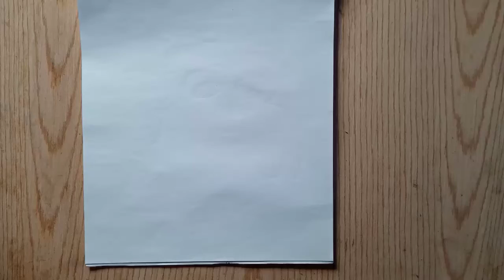رسم سهل... طريقه رسم فتاه تجلس تحت الامطار//How to draw a girl sitting under the rain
رسم سهل... طريقه رسم فتاه تجلس تحت الامطار

How to draw a girl sitting under the rain

تعليم الرسم رسم فتاه تجلس تحت الامطار خطوة بخطوة للمبتدئين بالقلم الرصاص

تعليم رسم وجه فتاه خطوة بخطوة للمبتدئين

سوف نتعلم فى هذا الفيديو طريقه رسم وجه فتاه خطوة بخطوة للمبتدئين بالقلم الرصاص والألوان فأنت لست بحاجه الى الذهاب الى مدرسه رسم فسوف نتعلم الرسم لكى تصل إلى الاحتراف

رسم فتاة,
رسم فتاه للمبتدئين,
رسم فتاة جميلة,
رسم فتاة انمي,
رسم فتاة حزينة,
رسم فتاة محجبة,
رسم فتاة كيوت,
رسم فتاة منتقبة,
رسم فتاة كورية,
رسم فتاة جالسة,
رسم فتاة تقرأ كتاب,
رسم فتاة سعيدة,
رسم فتاه وولد,
رسم فتاة وحيدة,
رسم فتاة وامها,
رسم فتاه تمسك ورده,
رسم فتاه جميله وسهلة,
رسم فتاه هنديه,
رسم نص وجه فتاه,
رسم فتاه بابا نويل,
رسم فتاه من الجنب,
رسم فتاه مكتئبه,
رسم فتاه مع مظلة,
رسم فتاه ماسكه مظله,
رسم فتاة لابسة كمامة,
رسم فتاة للاطفال,
طريقه رسم فتاه للمبتدئين,
كيفيه رسم فتاه للمبتدئين,
رسم فتاه سهله للمبتدئين,
رسم فتاه صغيره للمبتدئين,
رسم وجه فتاه للمبتدئين,
اسهل طريقه لرسم فتاه,
اسهل طريقه لرسم فتاه جميله,
طريقه سهله لرسم فتاه,
رسم فتاة كرتون,
رسم فتاه كيوت للمبتدئين,
كيفيه رسم فتاه,
كيف ترسم فتاه,
رسم فتاه ترتدي كمامه,
كيف ترسم فتاه جميله,
كيف ترسم البنت,
رسم فتاه ترتدي قبعه,
طريقه رسم فتاه ترتدي قبعه,
رسم وجه فتاه بشعر قصير,
رسم فتاه ترتدي قبعه بابا نويل,
رسم فتاه فساتين,
رسم فتاة فراشة,
رسم فتاه فتاه,
رسم فتاه جميله رسم فتاه جميله,
رسم فستان على فتاه,
رسم فتاه على ارجوحه,
رسم عيون فتاه,
رسم ظل فتاه,
طريقه رسم فتاه,
طريقه رسم فتاه سهله وجميله,
طريقه رسم فتاه جميله,
طريقه رسم فتاه محجبه,
طريقه رسم فتاه حزينه,
طريقه رسم فتاه انمي,
رسم فتاة كاملة,
رسم البنت,
رسم فتاة صغيرة,
طريقه رسم فتاه صغيره,
تعليم رسم فتاه صغيره,
رسم فتاه شعرها كيرلي,
رسم شعر فتاه,
رسم فتاة سهلة,
رسم فتاة سهل,
رسم فتاة سهل جدا,
رسم فتاه انمي سهل,
رسم فتاه بطريقه سهله,
رسم فتاه راقصه باليه,
رسم فتاه رسم فتاه,
رسم رقبه فتاه,
رسم الفتيات,
رسم فتاة خطوة بخطوة,
رسم فتاة حزينة للمبتدئين,
رسم فتاة حزينة بالرصاص,
تعليم رسم فتاه حزينه,
تعلم رسم فتاه حزينه,
كيفيه رسم فتاه حزينه,
رسم وجه فتاه حزينه,
رسم فتاة جميلة جدا,
تعليم رسم فتاه جميله,
رسم وجه فتاه جميله,
رسم فتاه سهل جدا,
رسم فتاه تقرا القران,
رسم فتاة تصلي,
رسم فتاة تبكي,
رسم فتاة ترتدي قبعة,
رسم فتاه ترقص,
رسم فتاة ترسم,
رسم فتاه تضحك,
رسم فتاة ترتدي كمامة,
رسم فتاة بالرصاص,
رسم فتاة بسيطة,
رسم فتاة بالحجاب,
رسم فتاة بكمامة,
رسم فتاة بقبعة,
رسم فتاه بسيط,
رسم فتاة بفستان,
رسم فتاة انمي كيوت,
رسم فتاه امريكيه,
رسم فتاة القوة,
رسم فتاة انمي سهل,
تعليم رسم فتاه انمي,
كيف ترسم فتاه حزينه,
ازاي ترسم فتاه,
كيف ترسم فتاه حقيقيه,
رسم بنوته